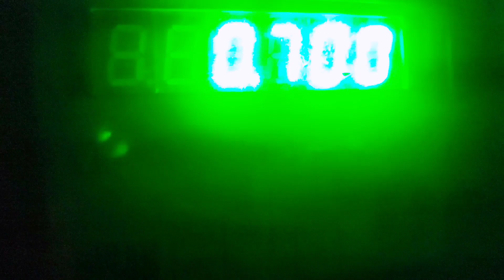আমাদের খামারের ব্রয়লার মুরগী বিক্রি করে দিলাম \ লাভ-লস বিস্তারিত \ Farming Vlog Video.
আমি আমার এই ছোট্ট ইউটিউব চ্যানেলে কৃষি রিলেটেড ভিডিও আপলোড করে থাকি,পাশাপাশি আমাদের খামার বাড়ির কিছু কিছু ভিডিও চিত্র তুলে দরি।আশাকরি আপনারা আমাকে সাপোর্ট দিবেন, এবং চ্যানেলটি সাবস্ক্রাইব করে আমার সাথেই থাকবেন।

ভিডিওটি রাতে শুট করা করা হইছে।এই জন্য ভিডিও কোয়ালিটি ইকটু খারাপ হইতে পারে।ভুল ত্রুটি ক্ষমা করবেন।

ধন্যবাদ সবাইকে।💞💞💞